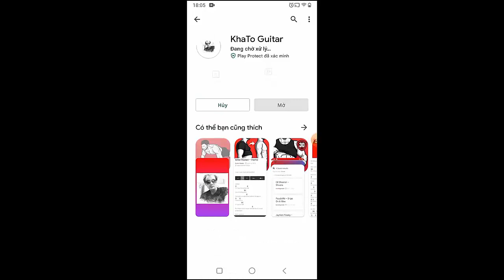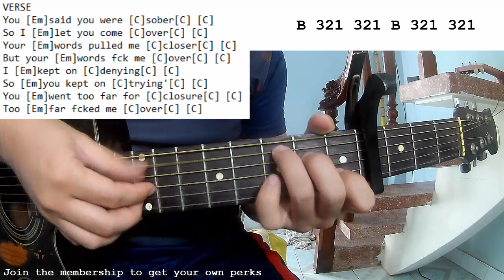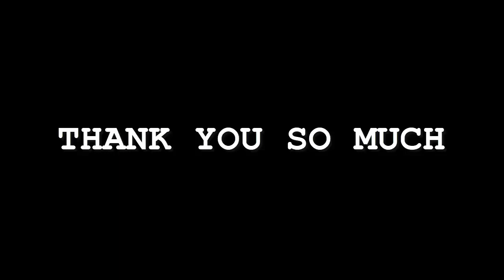Jessie Murph - How Could You | Guitar Tutorial